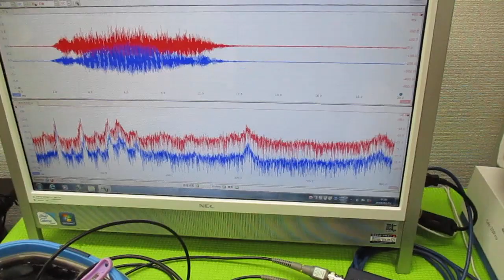超音波洗浄器の利用技術